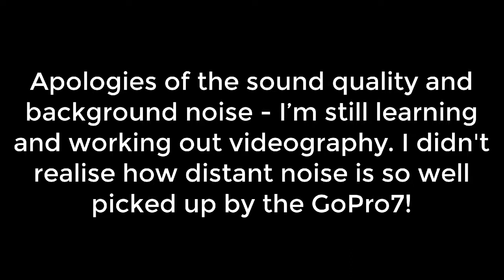Two Canadian Ministers Reflect on my journey towards acceptance, the Uniting Church, Mardi Gras +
Rev Darren Liepold and Rev Brian Nicholson, two Canadian ministers spend a number of years working in Parishes and other roles in Australia.  This video is my interview with them the night before they returned to Canada after some four years in Australia.

We talk about Canada and the United Church's journey towards marriage equality; Australia and the Uniting Church's different pathway towards marriage equality, LGBTIQ Christian conferences and my journey towards my own acceptance as a gay Christian.